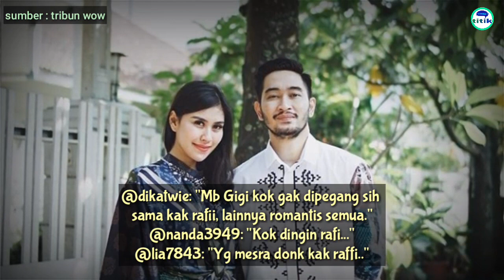Pamer Foto LEBARAN Bareng Keluarga, Syahnaz Dikira HAMIL Gara-gara Jeje Pegang Perutnya